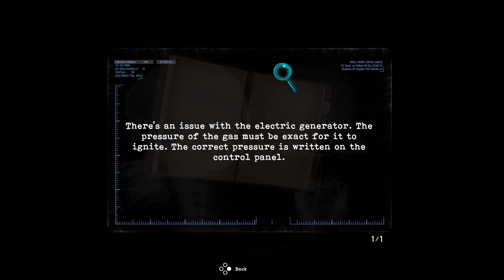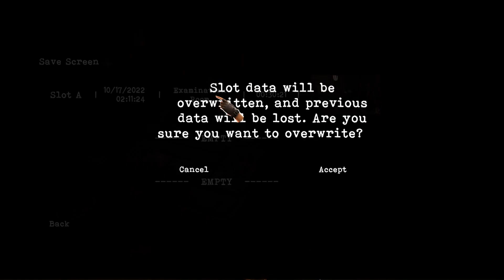Let's Play Tormented Souls Part 2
Getting owned by monsters